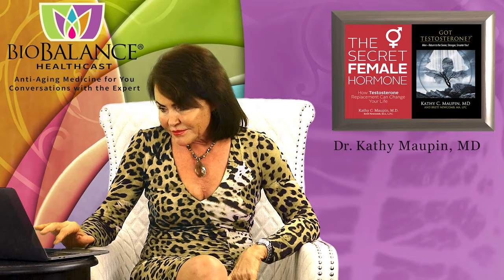Protein is Your Body’s Vital Building Block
When I tell my patients that they need a high protein diet, all they can think of is meat…but protein sources are found in many parts of our diet and eating a variety of protein sources is the key to health, we should find out what we should eat and why?
Protein contains amino acids that are the major building blocks to make our muscles, skin, connective tissue, tendons, ligaments and bones.  It also supplies the components of our skin, hair and nails, and carries with it calcium (the major component of bones and connective tissue).  Protein is found in cheese, milk, all milk products, whey for protein shakes, pea protein, fish, all seafood, chicken, lamb, eggs, Quinoa and beans for building muscle. Pieces of proteins make up every fluid the body makes, including hormones, enzymes, peptide communicators, the immune globulins, semen, breast milk, and vaginal discharge….is it any wonder that I tell my patients to increase protein in their diets!
Despite the need for amino acids and short chains of amino acids called peptides, we also need a variety of foods, all colors at every meal to provide the other building blocks of our body.  For example, fat is a very necessary food for every person, at every meal.  When I was pregnant, I wanted to feed my baby everything she needed to build a healthy beautiful brain, so I ate Braun Schweiger every day (made from liver) for lunch with a salad.  The Braun Schweiger provided Rachel, my daughter, with the building blocks for an amazing brain. Our brains are almost all fat.  That is the type of tissue that nerves are made of, but nerves also need B12 to work properly and B12 is primarily from animal products. It is relatively easy to include fat in our diets, but it is truly difficult to get enough protein to build muscle on a vegan diet. My vegan patients must be experts in obtaining protein from their diet and must be aware of the components in all the food they eat to get the proper nutrition.
Carbohydrates are made for “action”.   Carbohydrates are required for exercise, walking and brains also burn carbohydrates when you are doing “brain work”. Carbohydrates are stored as fat if we eat them but don’t exercise!  Think before you eat carbohydrates about your next 12 hours and whether you are going to exercise to burn the carbohydrates in your diet.
So How Much Protein Do We Need?
Growing teenagers, people who lift weights and try to gain muscle, pregnant women (need a minimum of 100 grams a day) and patients like mine on testosterone need more protein in their diet than the average sedentary, adult.
To quantitate the number of grams of protein you need to sustain your body with a high percentage of muscle, a person needs more than ½ their weight in grams of protein. For example, a 125 lb. woman with average to high muscle mass will need more than 62.5 grams of protein a day. A person with higher muscle mass will need more than that.
For athletes, weight lifters, patients trying to lose weight and sustain their current muscle mass, they need to eat the equivalent number of grams of protein to their weight, every day.
To do this a person will have to know how many grams are in each serving of their current foods and if they aren’t eating enough, they should add high protein, low carb protein shakes times before or after they work out or exercise.  A typical protein shake will have 15 to 20 grams per serving and less than 5-10 grams of carbohydrate.
An average size  hamburger has about 20 grams of protein.  Add beans, peas, cheese, yogurt, butter, ricotta cheese, milk, eggs, custard, chicken, fish fillets, shrimp, and protein bars.  Be careful not to overeat carbohydrate with your protein which can cause you to gain fat, while you make muscle.
Why do we need more protein on the days we work out, especially with weights?  Weight training is a great muscle builder, in fact it is the best form of exercise for increasing your muscle mass.  But why do people who engage in this type of activity require more protein than those who walk?  The answer is in the physiology of human muscle when stressed by weight training exercises.